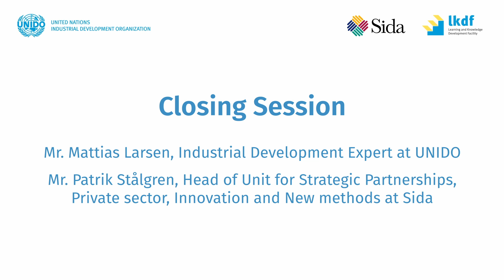LKDForum 2022 - Closing Session Day 1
What are the take aways from Day 1 of the LKDF Forum? Watch the Closing Session to find out.

Speakers:
Patrik Stålgren - Head of Unit for Strategic Partnerships, Private sector, Innovation and New methods at Sida
Mattias Larsen - Industrial Development Expert at UNIDO
Wole Famurewa - Moderator, CNBC Africa Anchor and Global Moderator
Fifi Peters - Moderator, Award-Winning Financial Journalist